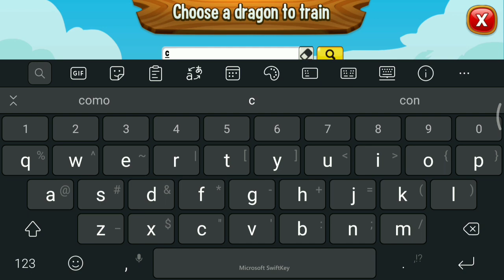NEW HIGH CAVERNOUS DRAGON ELEMENTS ! New Heroic Dragon City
The new Element of high cavernous dragon released! Stay tune for the next heroic race event!